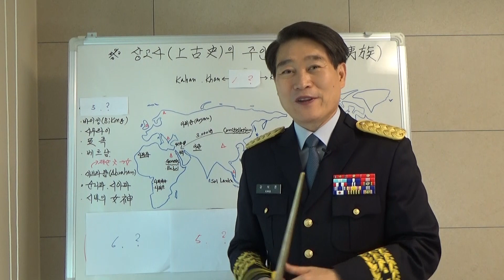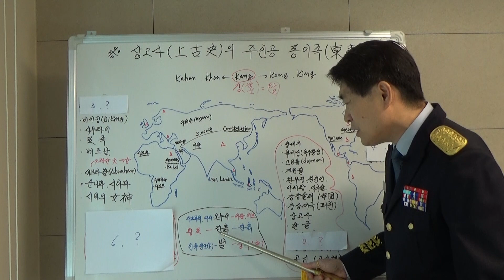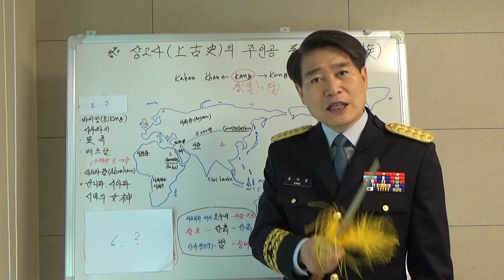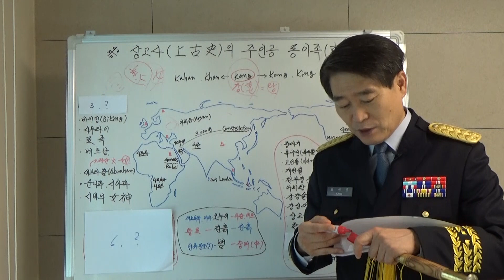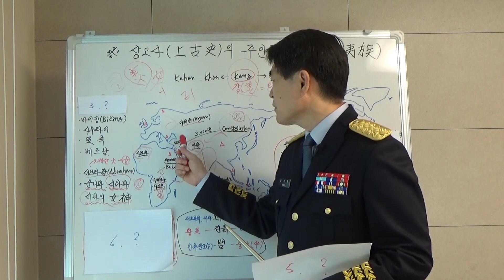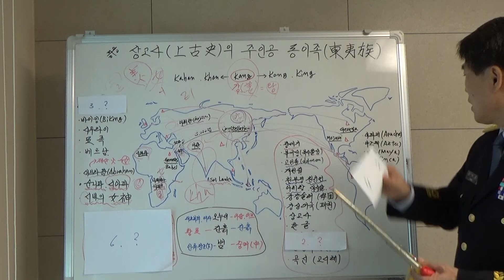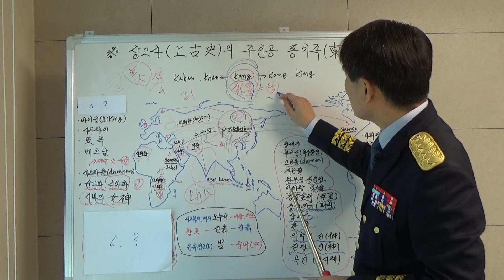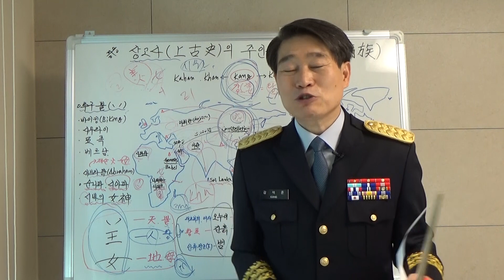상고사(上古史)의 주인 동이족(1035)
상고사(上古史)의 주인인 동이족을 확인하는 시간 입니다.